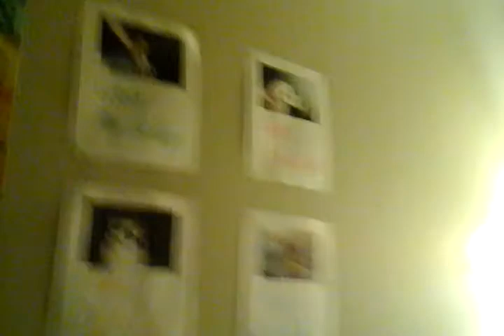Gretel sings Its been so long